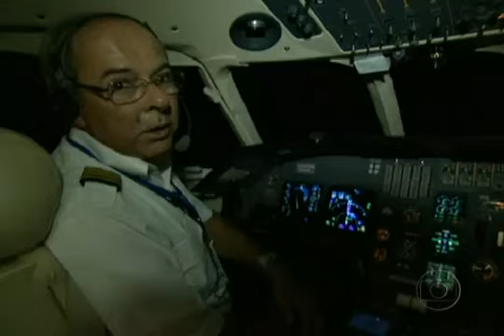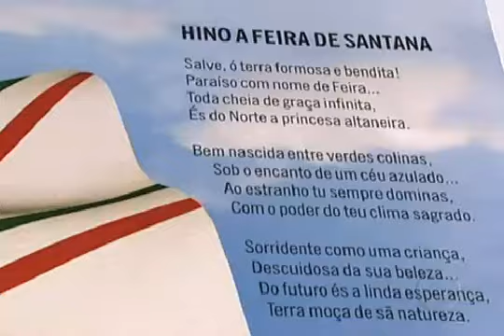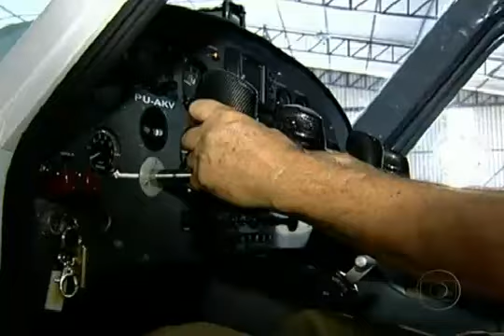Jornal Nacional em Feira de Santana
Projeto JN no ar, com o repórter Ernesto Paglia em Feira de Santana, em 29 de setembro de 2009